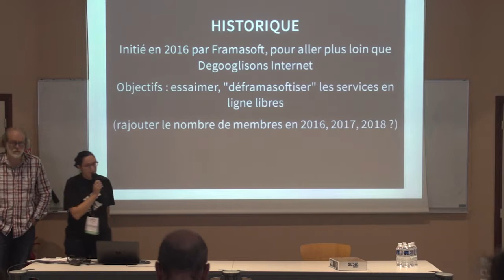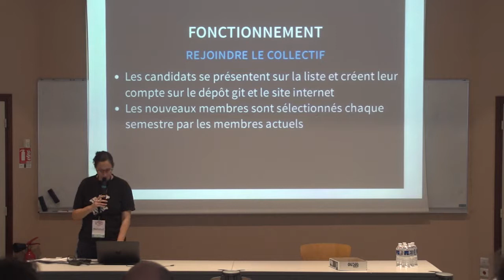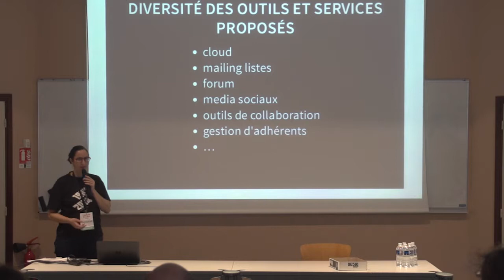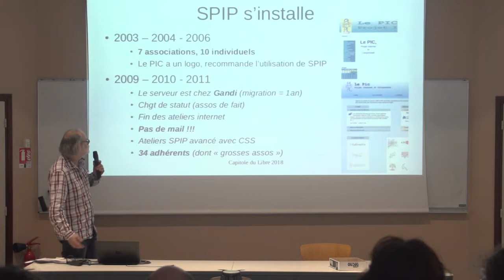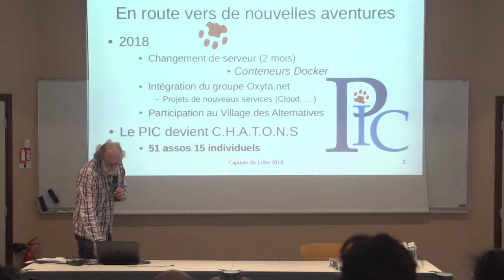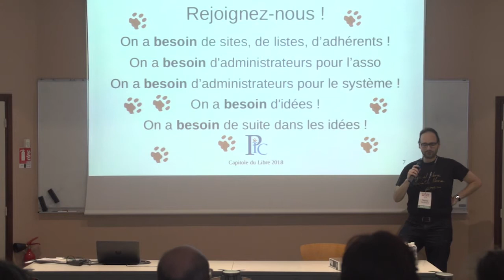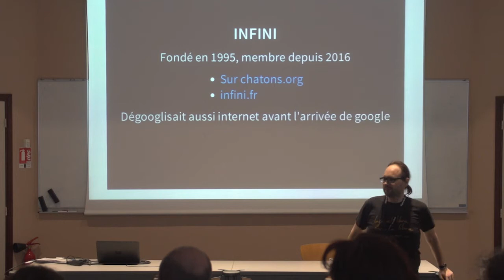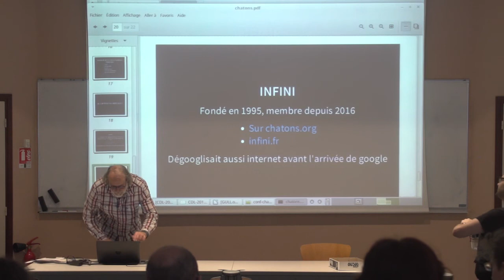Mais qui sont les C.H.A.T.O.N.S. ? — Le Pic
Pourquoi ce drôle de nom ? Et qui sont-ils ? Ce sont des hébergeurs web de toute sorte, du particulier à l'entreprise en passant par l'asso et la SCOP, qui respectent nos données, et utilisent des logiciels libres pour les services en ligne qu'ils proposent.

Petite conférence qui présente le collectif C.H.A.T.O.N.S. et la charte à laquelle répond ses membres, ainsi que quelques membres du collectif.

Le PIC est membre de puis peu, mais existe depuis 1999 à Ramonville !